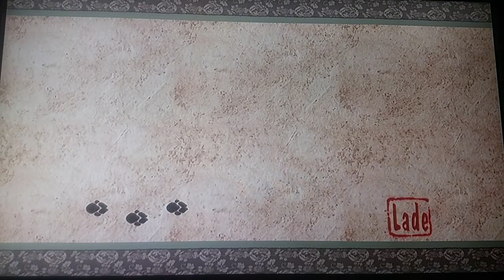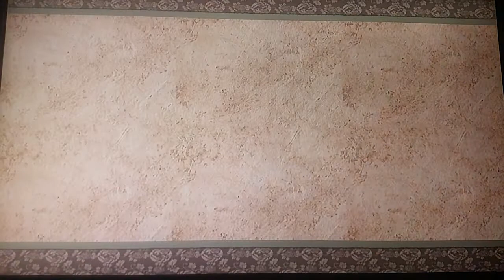Die haben nen Drachen im Vorgarten von ihrem Fake-Gasthaus: Okami HD #41